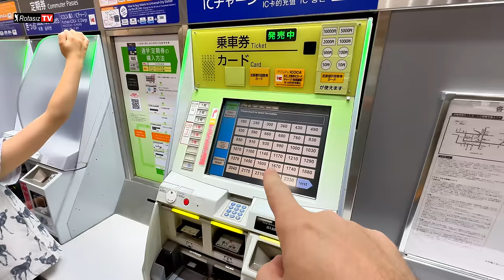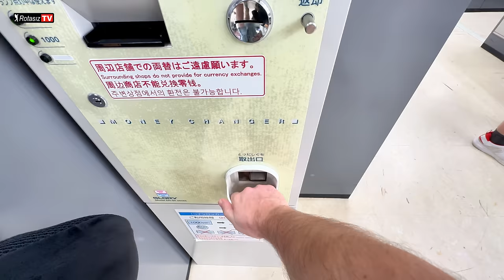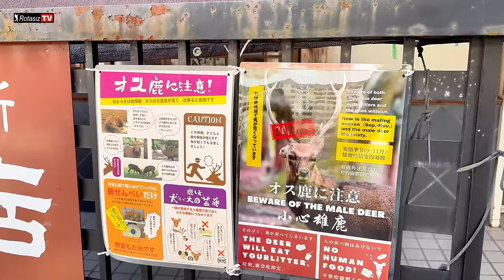Japonya'da Geyiklerle Bir Gün - Nara Geyik Parkı - Burayı Aşırı Sevdik!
Japonya gezinizde muhakkak Nara Geyik Parkı'na da gelmelisiniz. Çok keyif aldık, burayı çok sevdik.

Adım Mehmet Genç ama sosyal medyada Rotasız Seyyah olarak biliniyorum. Fotoğrafçıyım ve 2010 yılından itibaren dünyayı gezmeye çalışıyorum. Bugüne kadar iki kitap yazdım. Hakkını vererek dünyayı gezmek için bir ömrün ancak yeteceğine inanıyorum.